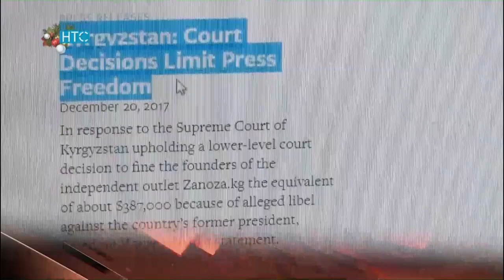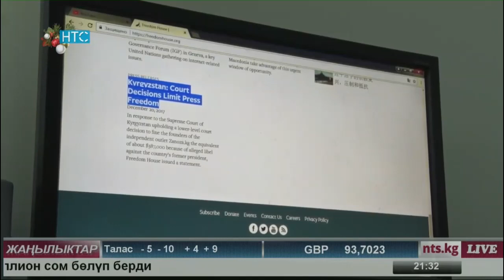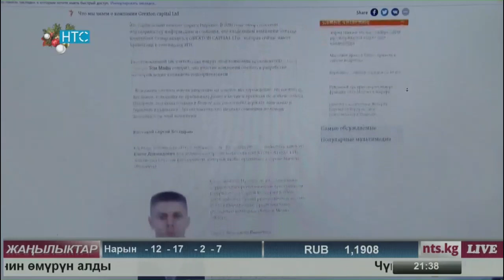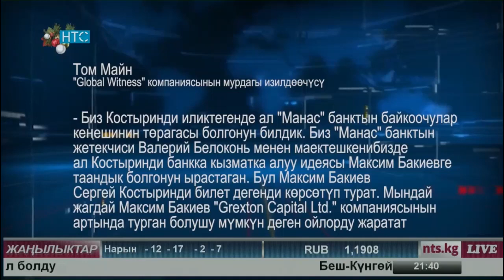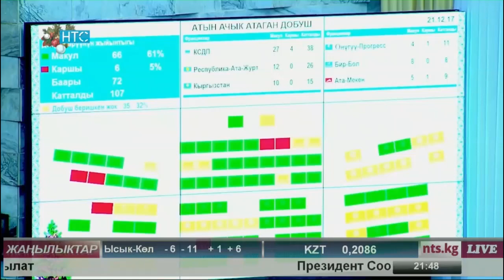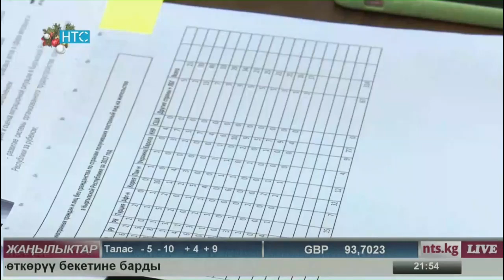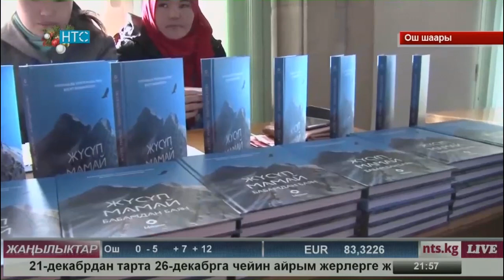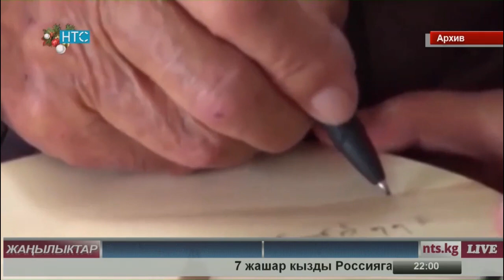Жаңылыктар / 22.12.17 / НТС / Кечки чыгарылыш - 21.30 /